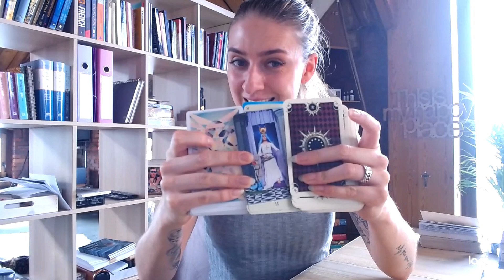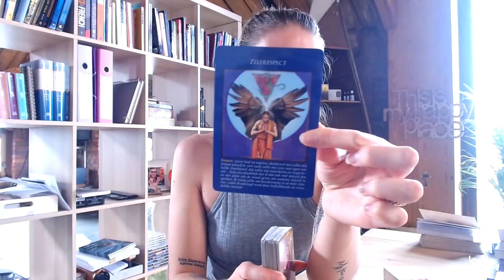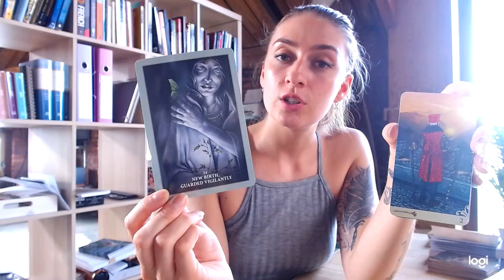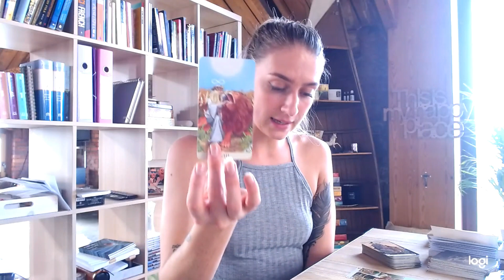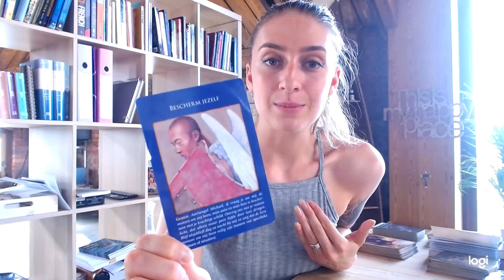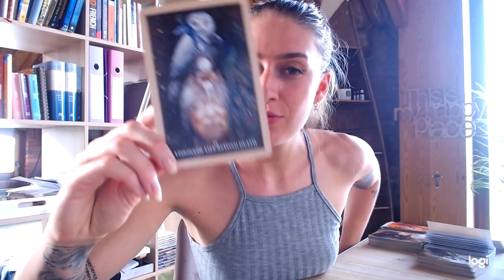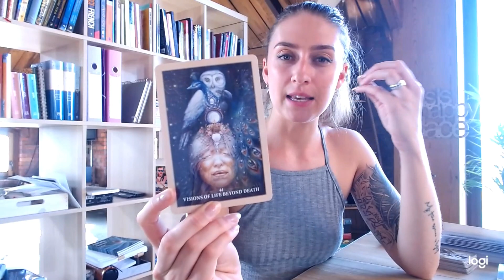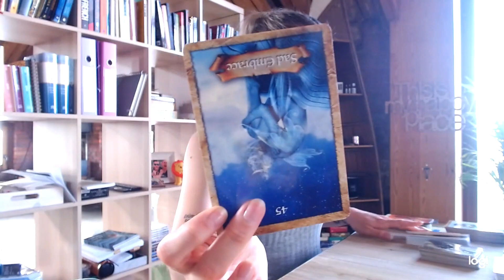Feeling low - stuck? (Pick-a-card)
TIMESTAMPS :
02:05 DECK 1 Fountain tarot
22:29 DECK 2 Vice Verca tarot
51:29 DECK 3 Manga tarot

Dit is een algemene reading.
Neem mee wat je voelt dat voor jou bedoeld is.
Kaarten lezen draait om energie.
Als ik zeg 'jij' kan dit ook 'de andere persoon'
zijn en omgekeerd. Energie draait ook om timing,
of je deze reading nu tegenkomt
of pas binnen een paar maanden na datum.
Wanneer deze reading jou passeert is dat met een reden.